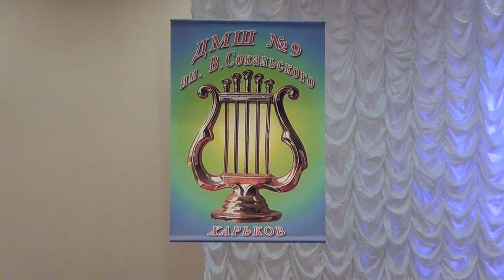Дж. Гершвин, Голубая рапсодия для ф-но с оркестром Gershwin Rhapsody in Blue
Концерт "Рождественские музыкальные вечера".
ДМШ № 9 им. В.И. Сокальского.
Дж. Гершвин, Голубая рапсодия для фортепиано с оркестром.
Исполняет Владислав Костин в сопровождении Молодёжного академического симфонического оркестра "Виртуозы Слобожанщины".
Преподаватель Т.О. Маркузова.
г. Харьков.
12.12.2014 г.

G. Gershwin - Rhapsody in Blue.
Kharkiv, Ukraine.
"Christmas evenings".
Slobozhanskiy Symphony Orchestra.
Conductor - Taras Kutsenko.
Children's Music School number 9 named after Sokalsky.